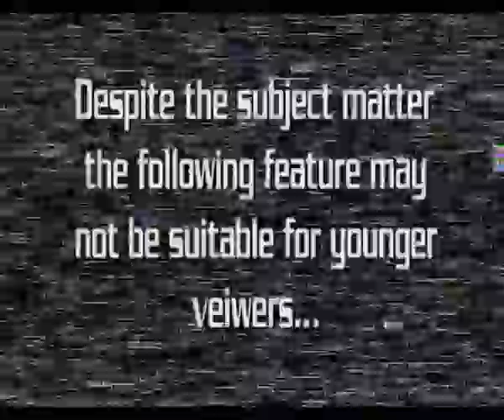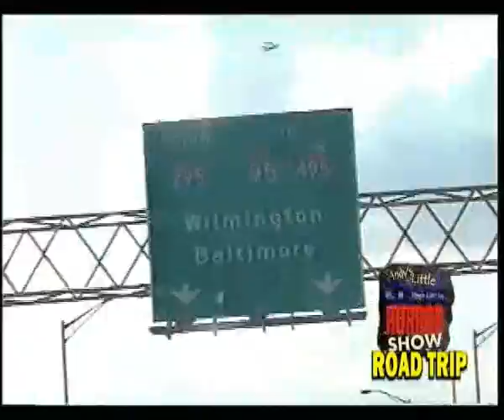Andy's LIttle SciFi Horror Show - Spooky Road Trip of Terrors Part 4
Andy and Allison continue their road trip cross country as they visit MORE sites made infamous by horror films!